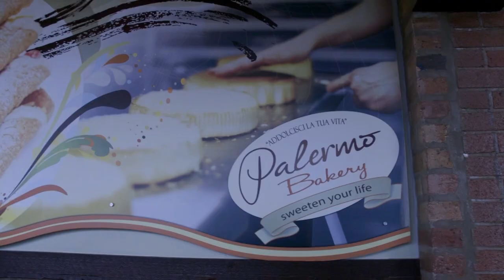Palermo Bakery - RAI Italia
aired on "Speciale Community" on 21 Jul, 2017
from Chicago, STEFANO SALIMBENI
filmed by DOMENICO NICOLETTA PUZZILLO